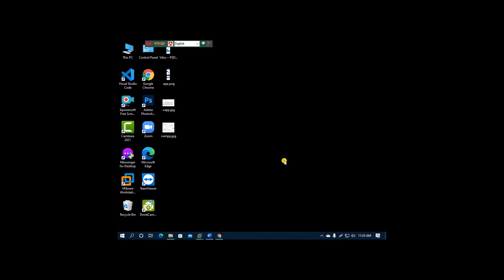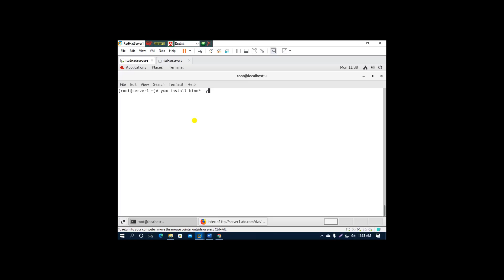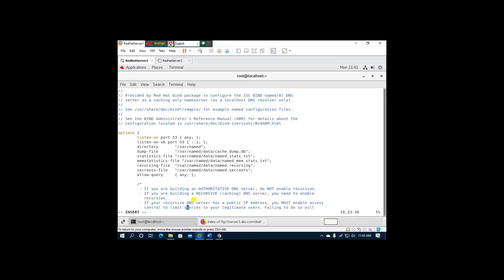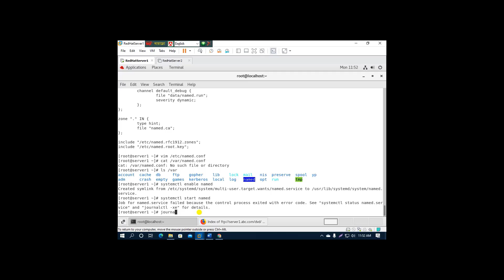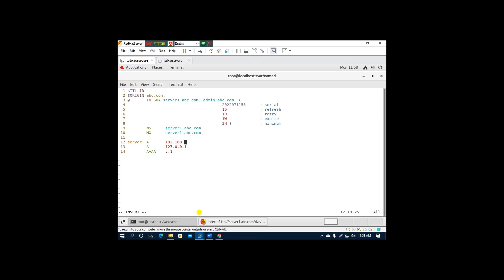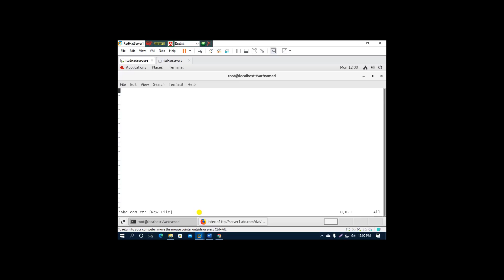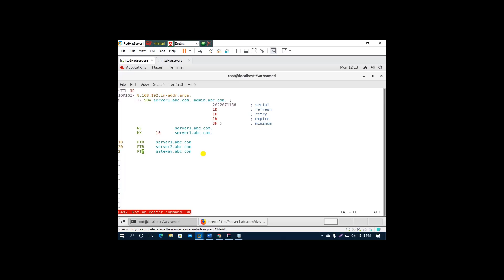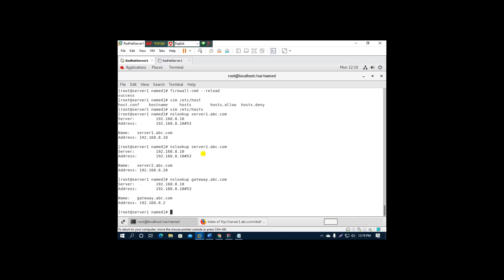DNS Configure of Linux Step To Step | Bangla 2022